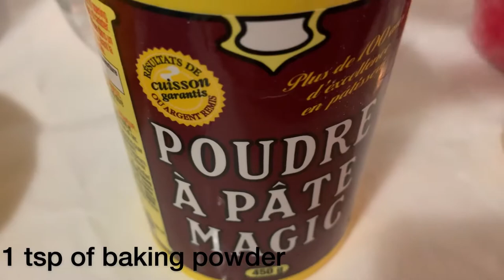How to make Afghan Pumpkin Boulani!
Recorded on iPhone XS Max and edited on Inshot as well as music from Inshot.